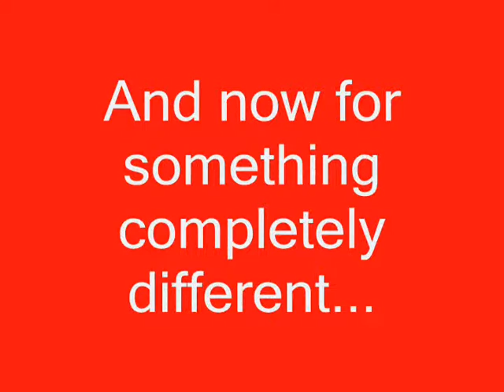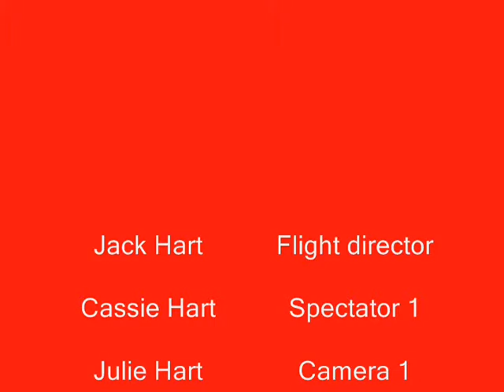Flight Plan Alpha